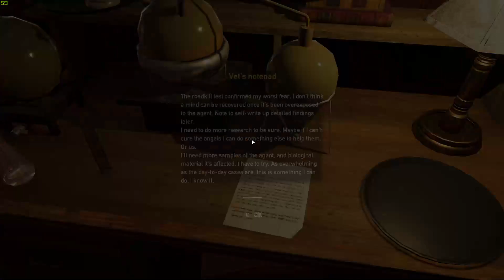Lets Play Farcry 5 - Part 3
Continuing the story after saving Boomer :)